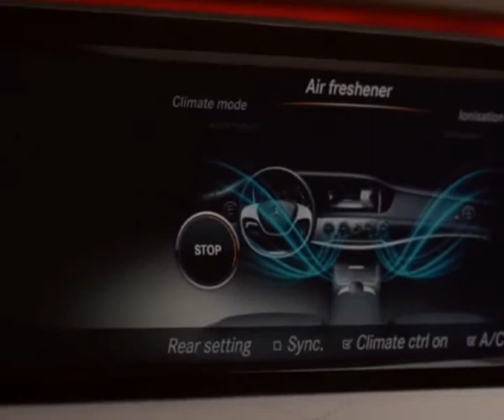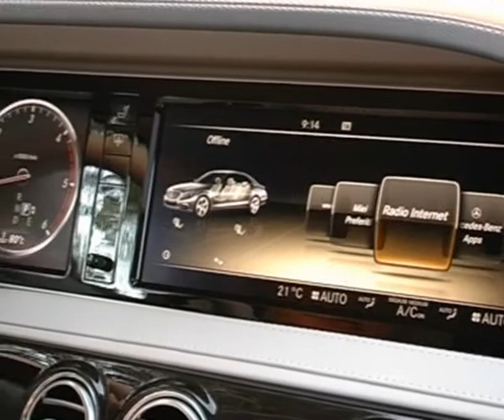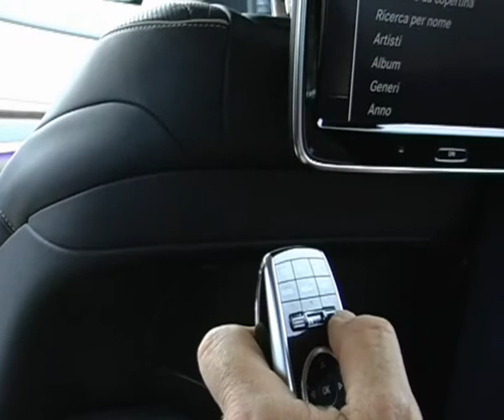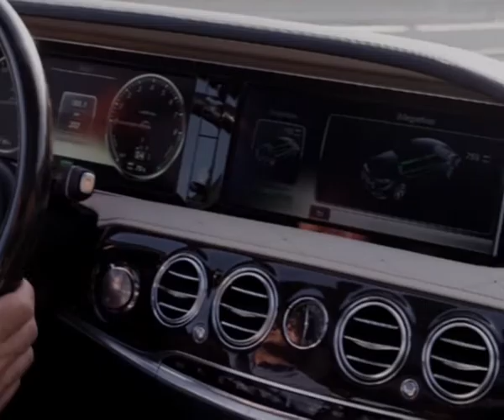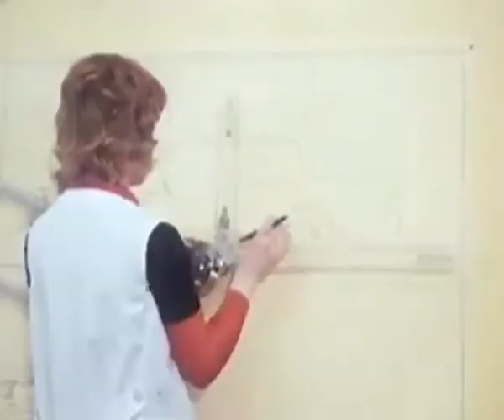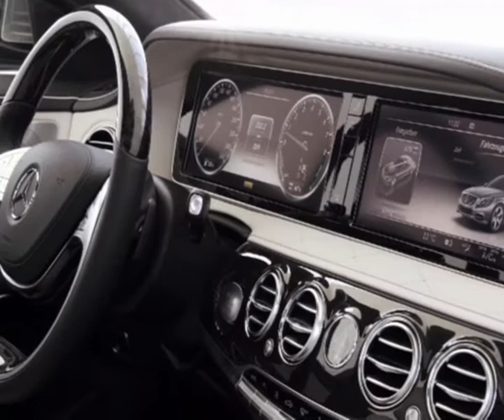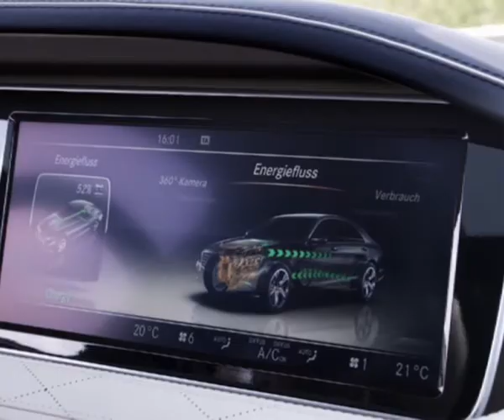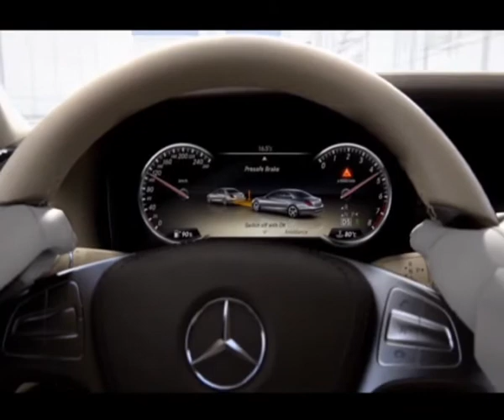Class Ride&Drive - Mercedes Benz Classe S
Classe stile ed intelligenza, il tutto su quattro ruote!